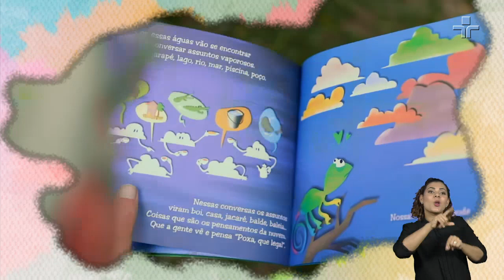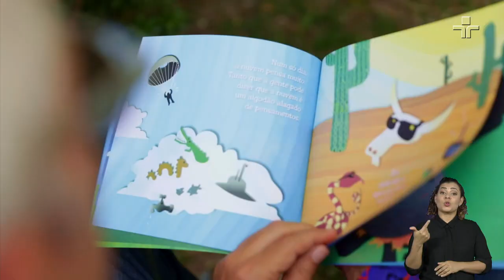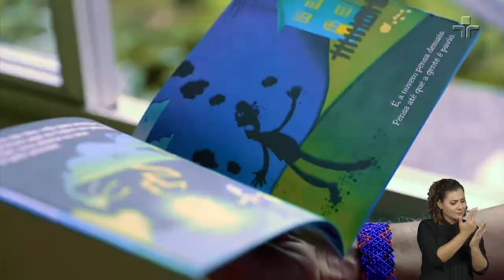Lugar de Livros | 09/03/2021